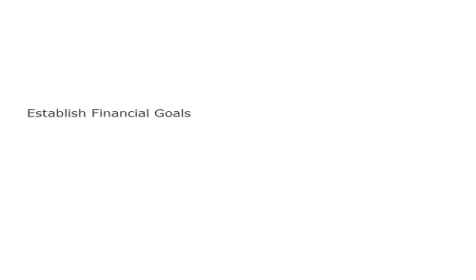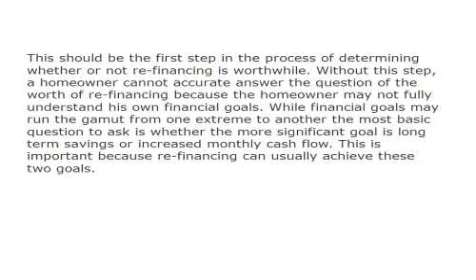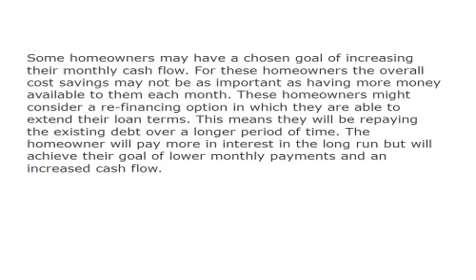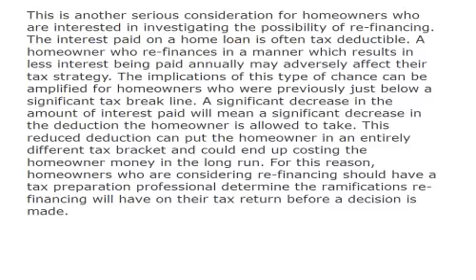Is Re financing Always Worthwhile Anyway 559